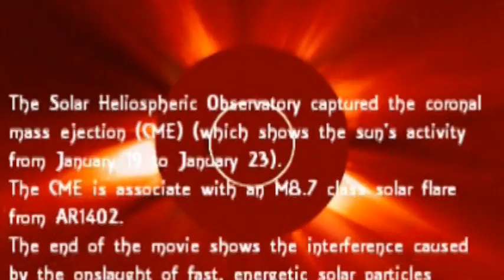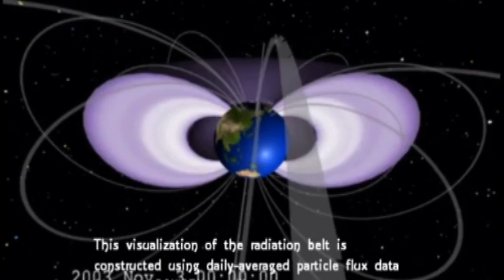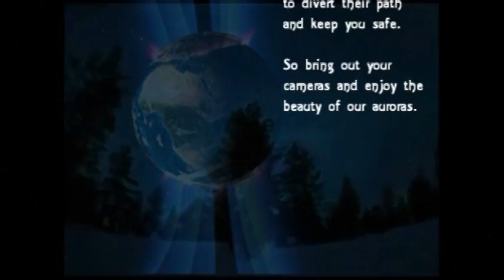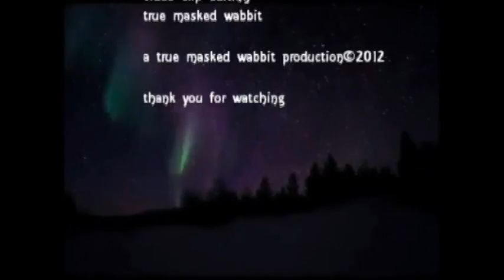Massive M8.7 Solar Flare Erupts January 22/23 2012 [HD]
01.22.12: SOHO 's View of Earth-directed CME
The Solar Heliospheric Observatory captured the coronal mass ejection (CME) in this video (which shows the sun's activity from January 19 to January 23). The CME is associate with an M8.7 class solar flare from AR1402 directed towards Earth where on January 24th we can expect some spectacular auroras.
The end of the video clip shows the interference caused by the onslaught of fast, energetic solar particles emitted from the sun.

Solar Dynamics Observatory captured the flare, shown here in teal as that is the color typically used to show light in the 131 Angstrom wavelength, a wavelength in which it is easy to view solar flares. The flare began at 10:38 PM ET on Jan. 22, peaked at 10:59 PM and ended at 11:34 PM. Credit: SOHO/ESA & NASA